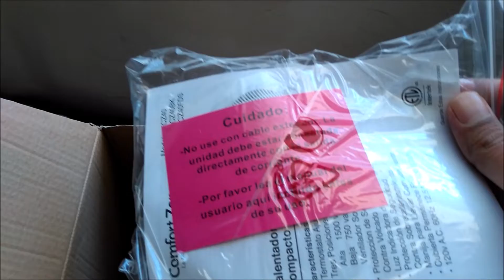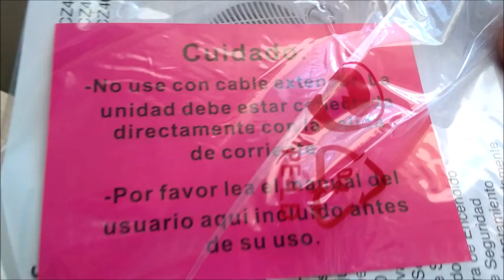UNBOXING ASMR Space Heater